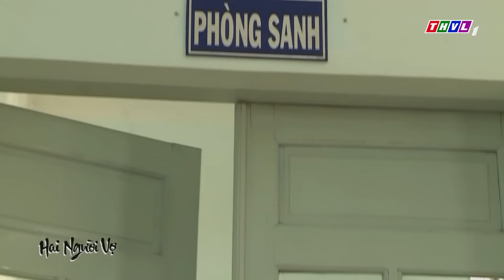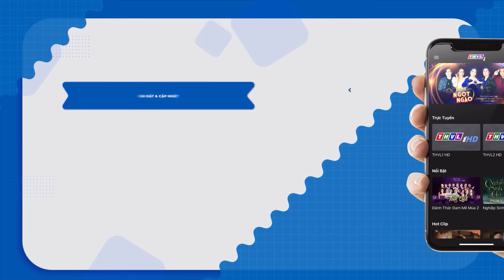HAI NGƯỜI VỢ - TẬP 22 | Phim Bộ Việt Nam | Phim Tình Cảm Tâm Lý Xã Hội Việt Nam Hay 2022 | PHIM THVL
Phim "HAI NGƯỜI VỢ" là một trong những Phim Bộ Tâm Lý, Xã Hội , Phim Bộ Việt Nam hay nhất, mới nhất 2022, sự tham gia của các diễn viên: Ngọc Lan, Quỳnh Lam, Thanh Duy…
"HAI NGƯỜI VỢ" được chuyển thể từ tiểu thuyết “Chữ Trinh” của Hạ Thu, bộ phim xoay quanh câu chuyện của Trinh Trinh (Quỳnh Lam) và Dạ Thảo (Ngọc Lan) với hai xuất thân, hai hoàn cảnh khác nhau nhưng có chung một người chồng là Thế Khải (Thanh Duy).
Khi nhà thuốc Hòa Hưng Đường – tâm huyết của tổ tiên để lại bị người chú đem rao bán, Thế Khải đã vì tâm nguyện của cha, vì ước mong của mẹ mà mua lại nhà thuốc với sự trợ giúp của ông Phát – người bạn thân của cha anh.Tuy nhiên, Thế Khải phải cưới Trinh Trinh  – con gái của ông Phát  – vì lời giao ước ngày xưa của hai gia đình, trong khi Khải đã có người yêu là Dạ Thảo. Không đành lòng phụ bạc người yêu, cũng không thể làm khác hơn trước ân nghĩa quá lớn của ông Phát, Khải đành cưới Trinh Trinh.
Ngày cưới của Khải, Thảo đến tận ngõ hoa để trông thấy người mình yêu sánh đôi cùng cô gái khác, trong trang phục chú rể. Thảo gục khóc tức tưởi. Tưởng rằng đã lạc mất nhau mãi mãi, Thảo đồng ý lấy Tỉn – người bạn trai cùng quê thầm yêu cô từ lâu – như một cách chôn vùi nỗi đau với Khải.
Nhưng khi Thảo chuẩn bị phát thiệp hồng thì Khải quay về bên cô bởi anh không tìm được hạnh phúc với Trinh Trinh khi cô thú nhận mình đã không còn trinh trắng, vẹn nguyên khi về với Khải. Sự tự ái của một gã đàn ông gia trưởng, sự tức giận vì cho rằng ba má Trinh muốn gài mình “đổ vỏ”, Khải đay nghiến Trinh, hành hạ cô và tìm về với Dạ Thảo.
Với diễn xuất tự nhiên nhưng sắc sảo, Ngọc Lan đưa người xem từ cảm giác yêu mến cô gái chân chất, hiền lành Dạ Thảo sang cảm giác vừa cảm thông cho sự hờn ghen của một người phụ nữ vừa ghét con người nham hiểm, thủ đoạn trong cô. Đối lập với Ngọc Lan là một Trinh Trinh thâm trầm và giàu đức hy sinh của Quỳnh Lam, luôn yêu thương và tận tụy với chồng dù phải chịu bao đắng cay…
Các bạn nhớ đón xem phim "HAI NGƯỜI VỢ" trên kênh PHIM BỘ VIỆT NAM nhé!

Những bộ phim đầy kịch tính về những mối quan hệ phức tạp, tình cảm nam nữ và gia đình. Trong cuộc sống luôn đầy rẫy những cám dỗ khiến con người không thể thoát ra khỏi vòng xoáy dục vọng. Thưởng thức các bộ phim mọi người sẽ nghiệm ra được nhiều giá trị trên cuộc đời, cảm nhận mọi cảm xúc của thế giới muôn màu muôn vẻ, nhất là quy luật nhân quả báo ứng không bao giờ thay đổi được.